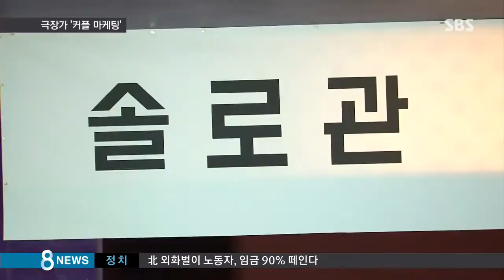크리스마스엔 연인과 …극장가 '커플 마케팅' / SBS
오늘(24일) 크리스마스 이브는 연인과 꼭 함께 보내고 싶은 날로 손꼽는 날입니다. 극장가가 이를 놓칠 리 없겠죠?